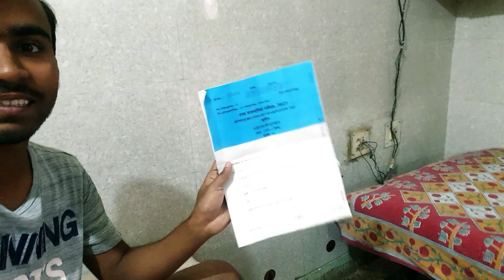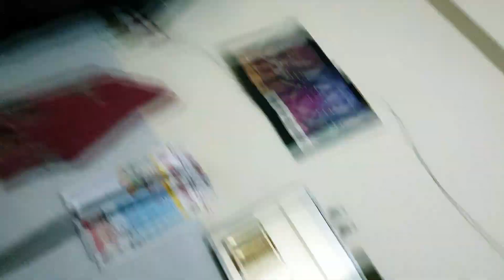Aaj phela board 😓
Lots of ❤❣..
blog templates
blog post templates
best blog templates
movie blog templates
wix blog templates
free blog templates wordpress
squarespace blog templates
temples blog
best blog templates wordpress
aesthetic blog templates
free blog templates for blogger
rameshwaram temple vlog
lotus temple vlog
free blog templates for elementor
blog temples
temple vlog music no copyright
temple vlog background music
temple vlog background music no copyright
temple vlog non copyright music
temple vlog tv
headshave vlog temple
vlog golden temple
travel vlog temple
balaji temple vlog
family headshave vlog temple
headshave in tirupati temple vlog
temple headshave vlog tamil
girl headshave temple vlog
temple headshave vlog telugu
amritsar vlog golden temple
golden temple vlog in hindi
golden temple vlog foreigner
golden temple vlog malayalam
vlog 😄 golden temple trip yaar dost
vlog ka arunachal golden temple
my first vlog golden temple
golden temple vlog 2022
golden temple vlog tamil
first vlog 😄 golden temple trip yaara
golden temple vlog in telugu
golden temple vlog punjabi
golden temple vlog today
travel vlog indian temple
temple travel vlog tamil
mehandipur balaji temple vlog
tirupati balaji temple vlog
balaji temple rajasthan vlog
salasar balaji temple vlog
chilkur balaji temple vlog
chilkur balaji temple hyderabad vlog
mehandipur balaji temple rajasthan vlog
rameshwaram temple vlog tamil
rameshwaram temple vlog hindi
rameshwaram temple vlog in telugu
lotus temple vlog newdelhi @mon and moon fairy
lotus temple vlog santosh shah 95
lotus temple vlog @fr vlog no.1 my
lotus temple delhi vlog
lotus temple delhi mt vlog
temple video background music
church vlog background music